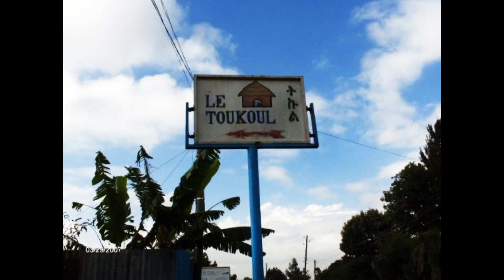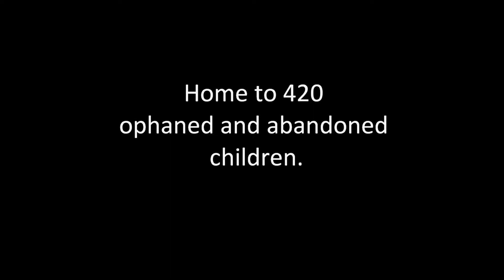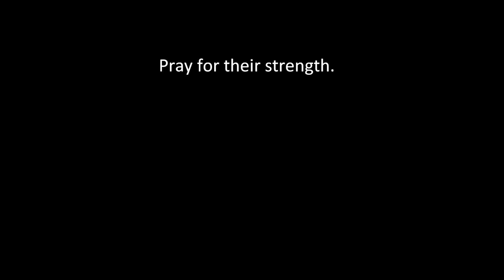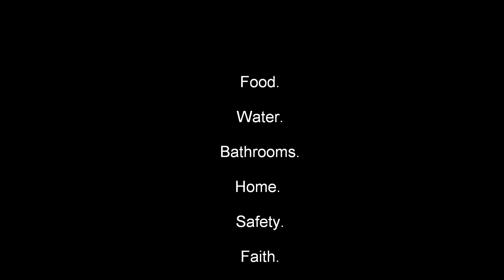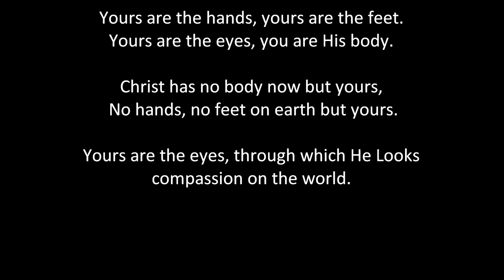Toukoul Orphanage, Ethiopia (Les Amis Du Toukoul)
Song: Orphans of God by Avalon

This is a video I created about where my siblings are coming from:
Le Toukoul Orphanage in Ethiopia.

This video is to show family and friends where the kids are coming from and to hopefully inspire someone out there to get up and do something about the need of orphans around the world.